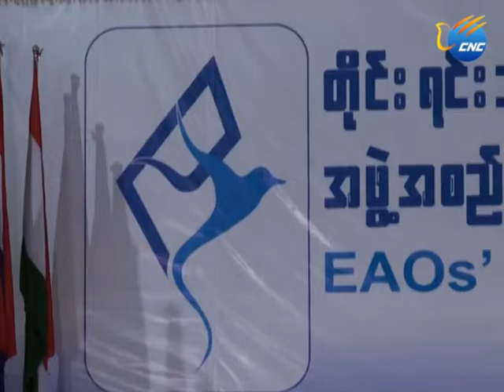တိုင္းရင္းသား လက္နက္ကိုင္အဖြဲ႔အစည္းမ်ား၏ မုိင္ဂ်ာယန္အစည္းအေဝးက်င္းပၿပီးစီး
မုိင္ဂ်ာယန္ ၊ ဇူလုိင္ ၃၁ ရက္ (ဆင္ဟြာ)
တုိင္းရင္းသား လက္နက္ကုိင္ အဖြဲ ့အစည္းမ်ား၏ မ်က္ႏွာစုံညီ အစည္းအေဝးအား ကခ်င္ျပည္နယ္ မိုင္ဂ်ာယန္၌ ၅ ရက္ၾကာ က်င္းပ ၿပီးစီးခဲ့ ၿပီးေနာက္ ေရွ ့ဆက္သြားရမည့္ ၿငိမ္းခ်မ္းေရး ျဖစ္စဥ္ အဆင့္ဆင့္ အတြက္ အဆင္ေျပ ေခ်ာေမြ ့ေစရန္ အေျခခံေကာင္း တစ္ခုကုိ ရရွိခဲ့ေၾကာင္း အစည္းအေဝး က်င္းပေရး ေကာ္မတီ ဥကၠ႒ ခူဦးရယ္က ဇူလုိင္ ၃၀ ရက္ အစည္းအေ၀း ေနာက္ဆုံးေန ့တြင္ ေျပာၾကားခဲ့သည္။
ကခ်င္ အမ်ဳိးသား လြတ္ေျမာက္ေရး အဖြဲ ့(KIO) ဒုတိယ ဥကၠ႒ ဗုိလ္ခ်ဳပ္ႀကီး အင္ဘန္လကလည္း
ျပည္ေထာင္စု ၿငိမ္းခ်မ္းေရး ညီလာခံ-၂၁ ရာစု ပင္လုံတြင္ တုိင္းရင္းသား လက္နက္ကုိင္ အင္အားစုမ်ား၏ အသံမ်ားသည္ တစ္ခုတည္း ျဖစ္ရန္ အေရးႀကီးေၾကာင္း  ေျပာၾကားသည္။
ထို႕အတူ မိုင္ဂ်ာယန္တြင္ျပဳလုပ္သည့္ သတင္းစာ႐ွင္းလင္းပြဲတြင္  ကခ်င္ လြတ္ေျမာက္ေရး ေကာင္စီ (KIC) ဒုတိယ ဥကၠဌ (၂) ဗုိလ္ခ်ဳပ္ ဂြန္ေမာ္ကျပည္ေထာင္စု ၿငိမ္းခ်မ္းေရး ညီလာခံ-၂၁ ရာစု ပင္လုံသုိ ့တုိင္းရင္းသား လက္နက္ကုိင္ အဖြဲ ့အစည္းမ်ား ပါဝင္ တက္ေရာက္ႏုိင္ေရး အေပၚ
ေဆြးေႏြးခဲ့သည့္အေၾကာင္းအရာမ်ားႏွင့္ပတ္သက္ၿပီး ႐ွင္းလင္းေျပာၾကားခဲ့သည္။
ကခ်င္ျပည္နယ္ ၊ မုိင္ဂ်ာယန္၌ တုိင္းရင္းသား လက္နက္ကုိင္ အဖြဲ ့အစည္းမ်ား၏ မ်က္ႏွာစုံညီ အစည္း အေဝးအား ဇူလုိင္လ ၂၆ ရက္မွ ဇူလုိင္လ ၃၀ ရက္အထိ ၅ ရက္ၾကာ က်င္းပ ျပဳလုပ္ခဲ့သည္။ (Xinhua)